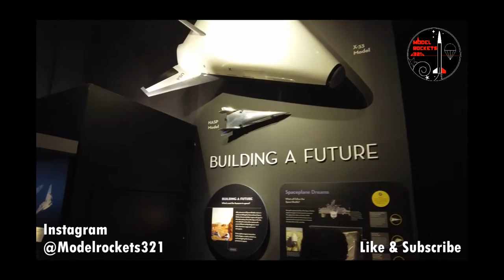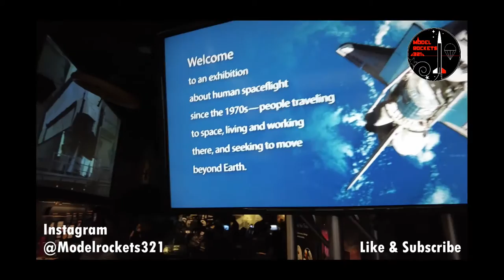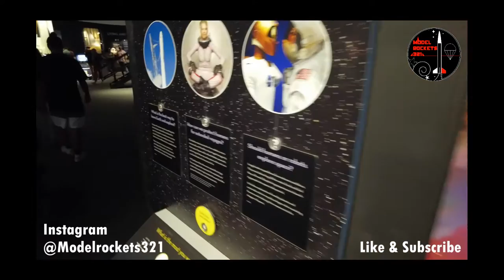Smithsonian Air & Space Museum Washington DC